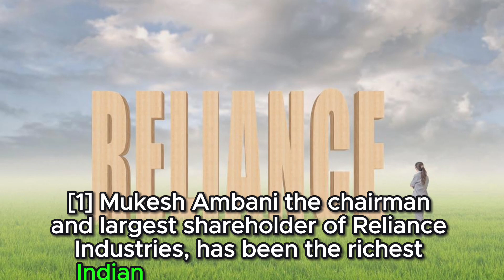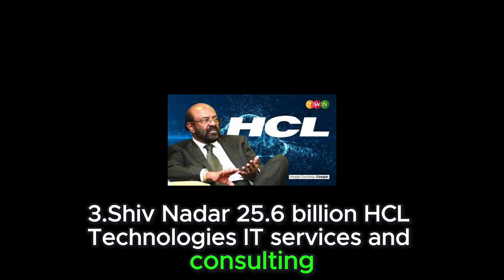😲भारत के 5 सबसे अमीर लोग 2023 | Top 5 Richest Peoples in India 2023 | Hindi |😲😱😲 5StarWorldReveal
Mukesh Ambani: Mukesh Ambani is the chairman of Reliance Industries, a company that operates in a wide range of sectors including oil and gas, petrochemicals, refining, and retail. He has played a key role in the development of India's telecom industry through his company Jio, which has disrupted the market by offering affordable data services.

Gautam Adani: Gautam Adani is the founder and chairman of the Adani Group, which has diversified interests in ports, logistics, energy, and mining. His group's recent entry into the renewable energy sector has made it one of the largest players in India's transition to a low-carbon economy.

Shiv Nadar: Shiv Nadar is the founder of HCL Technologies, which provides IT services and consulting to clients around the world. He has been a pioneer in promoting innovation and entrepreneurship in India through his philanthropic initiatives.

Radhakishan Damani: Radhakishan Damani is the founder of Avenue Supermarts, which operates D-Mart, a popular chain of supermarkets in India. He is known for his shrewd investment strategies and has been a long-term investor in the Indian stock market.

Cyrus Poonawalla: Cyrus Poonawalla is the founder of the Serum Institute of India, which is the world's largest vaccine manufacturer by volume. His company has played a critical role in supplying COVID-19 vaccines to India and other parts of the world.

Uday Kotak: Uday Kotak is the founder of Kotak Mahindra Bank, which is one of the largest private banks in India. He is known for his strong business acumen and has been a vocal advocate for reforms in the Indian financial sector.

Lakshmi Mittal: Lakshmi Mittal is the chairman of ArcelorMittal, which is the world's largest steelmaking company. He has been a key player in the global steel industry and has been recognized for his contributions to business and philanthropy.

Pallonji Mistry: Pallonji Mistry is the chairman of the Shapoorji Pallonji Group, which has interests in construction, real estate, and engineering. He is known for his low-profile but highly successful business strategies and has been a major player in India's infrastructure development.

Savitri Jindal: Savitri Jindal is the chairperson of the Jindal Group, which has interests in steel, power, cement, and infrastructure. She is one of the few women on the list of the richest people in India and has been recognized for her contributions to business and social development.

india mein sabse jyada amir log kaun hai
india mein sabse jyada amir log kaun hai 2023
india mein sabse jyada amir log kaun hai 2022
sabse amir log kaun hai india mein
sabse amir log kaun hai india mein 2022
duniya mein sabse amir log kaun hai 2023
sabse amir log kaun haisabse amir log kaun haiRichest indian personRichest indian personbharat ke 10 sabse amir aadmi 2023
richest people in india 2023
World Richest man 2023
india richest man 2023
bharat ke sabse amir admi
bharat ke 10 sabse amir log 2023
sabse amir log 2023
Mukesh ambani net worth 2023
Gautam adani net worth 2023
Shiv nadar net worth 2023
Richest person in india 2023
bharat ke sabse amir admi 2023
mukesh ambani total net worth
gautam adani total net worth
sabse amir bhartiy